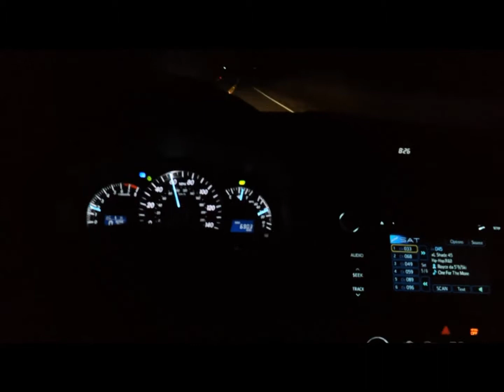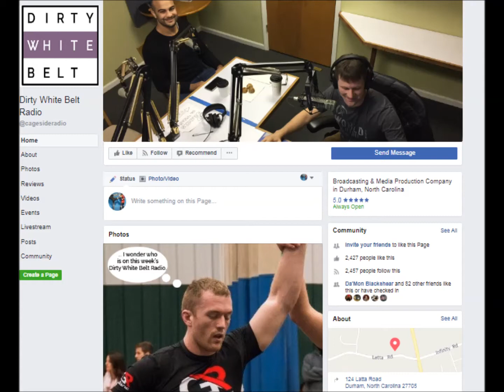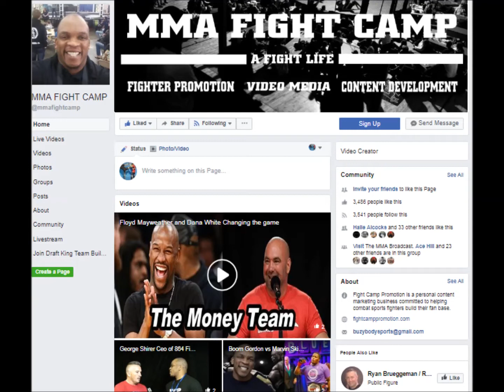MAD Coach X Mas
A look back into the 2017 year of MMA in NC